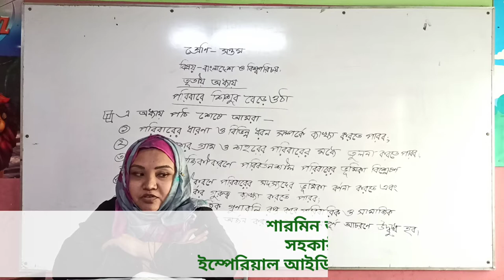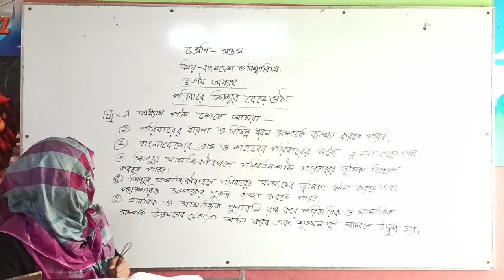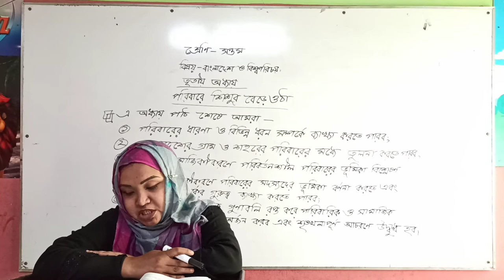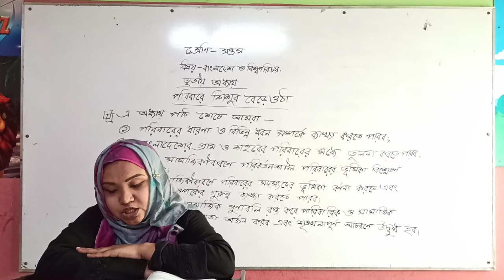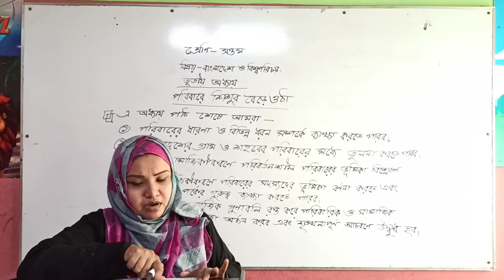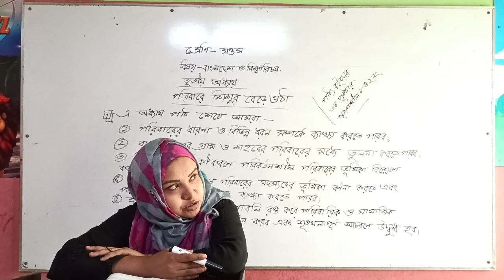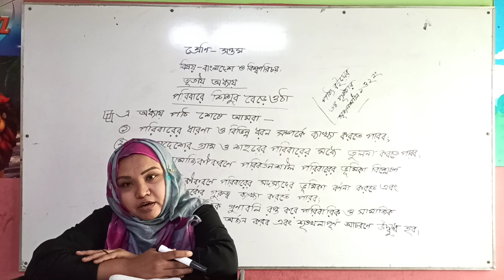২৫ জুন ২০২০ ইং, সপ্তম শ্রেণী (বাংলাদেশ ও বিশ্ব পরিচয়), অধ্যায়ঃ ৩য় (পরিবারে শিশুর বেড়ে ওঠা)।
২৫ জুন ২০২০ ইং,
সপ্তম শ্রেণী (বাংলাদেশ ও বিশ্ব পরিচয়),
অধ্যায়ঃ ৩য় (পরিবারে শিশুর বেড়ে ওঠা)। অনলাইন ক্লাস।

লেকচার-
শারমিন আক্তার রুনা
সহকারী শিক্ষক